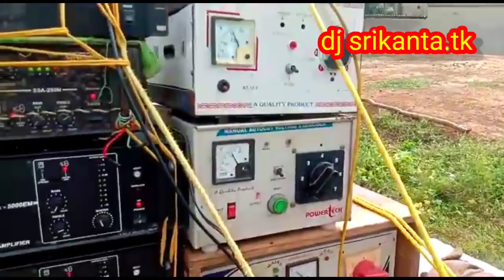BOIDDYANATH SOUND, LALGOR, ROAD SHOW, SOUND CHECK MOMENT, 6D, SPEAKER COMPETITION,